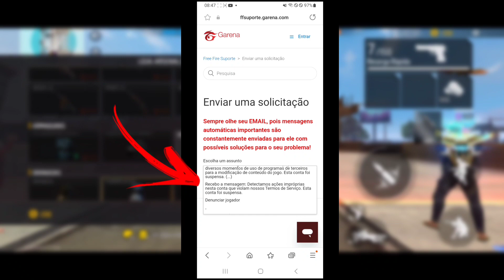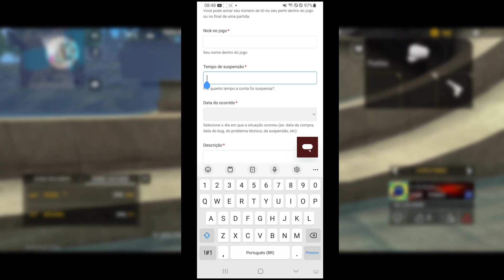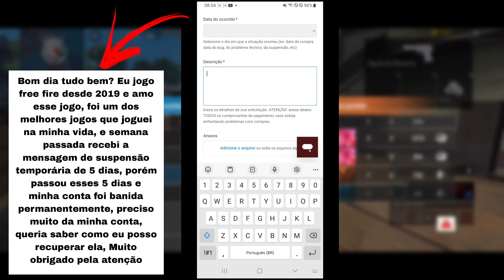COMO DESBANIR CONTA BANIDA PERMANENTE NO FREE FIRE, ATUALIZADO 2023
Salve galera tudo bem com vocês?? para quem não me conhece eu me chamo Luis e vim trazer esse vídeo de como tentar desbanir sua conta do free fire  pelo único método que funciona